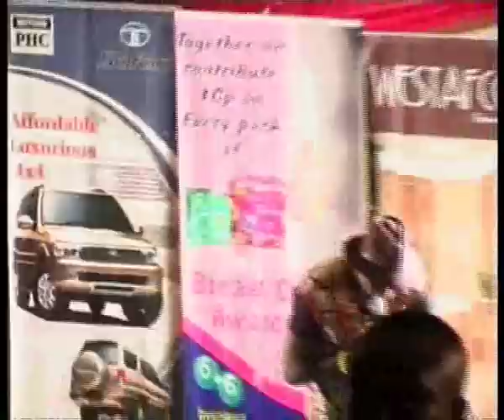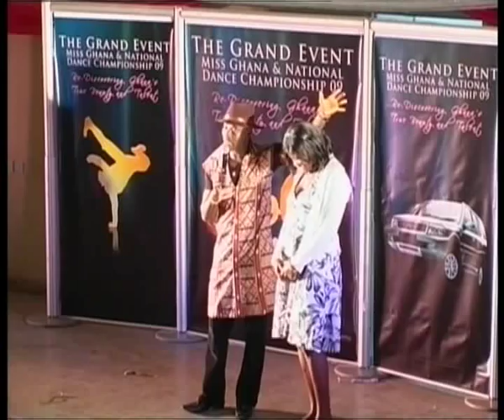Ghanaian Comedians Foster and David Oscar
Ghanaian Comedians Foster Koobi and David Oscar on the Miss Ghana 2009 road show and Final Show respectively.